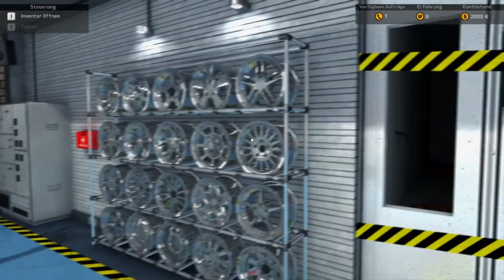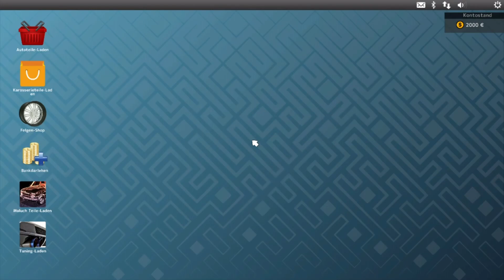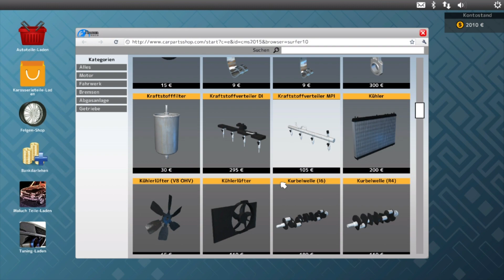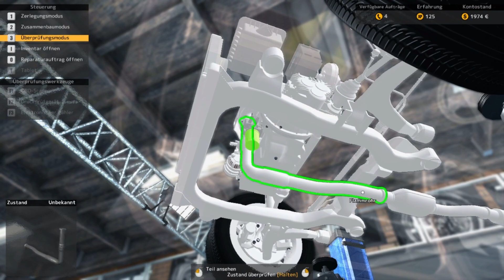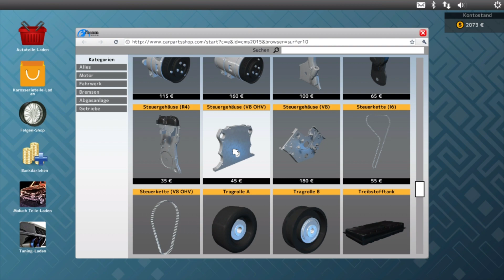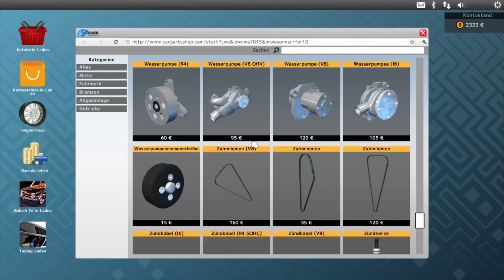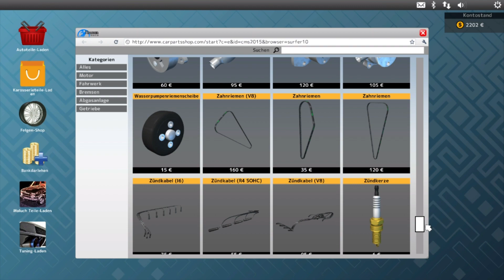Car Mechanic Simulator 2015 [001] - Der Anfang